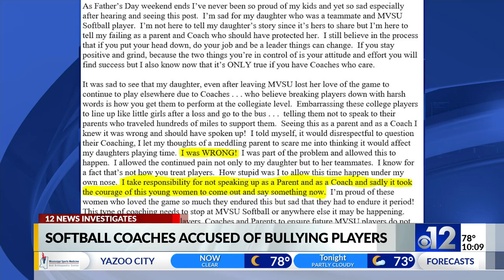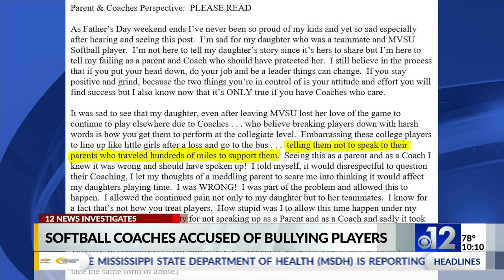MVSU softball parent speaks out about alleged bullying by coaches